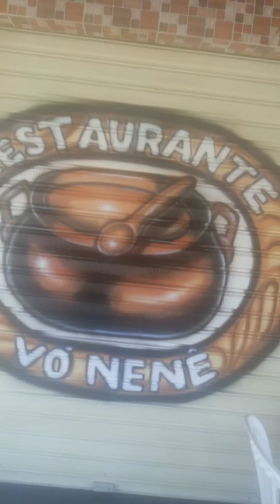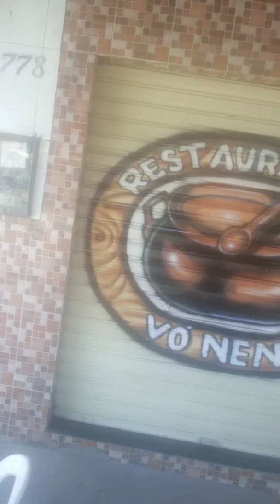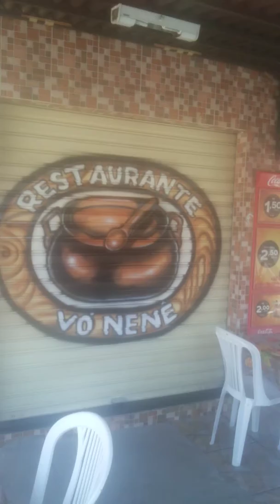Rodrigo aergrafista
Pintura restaurante